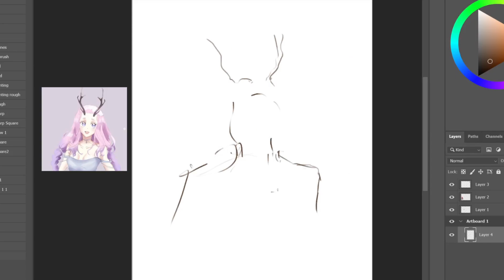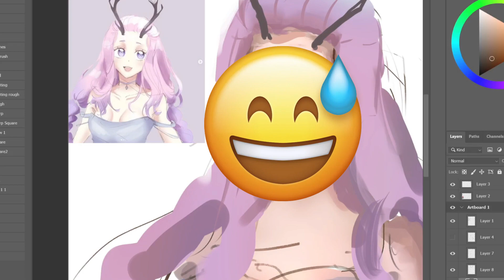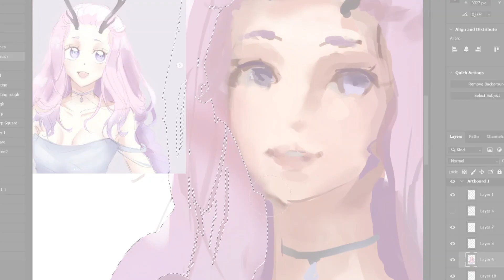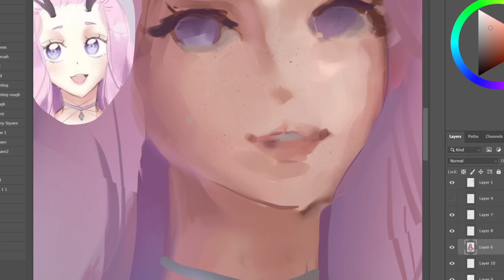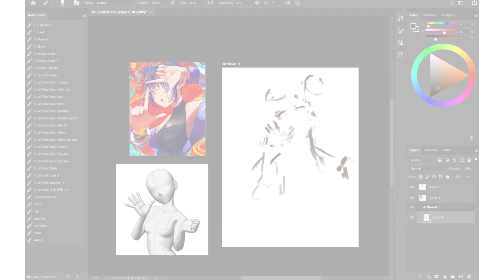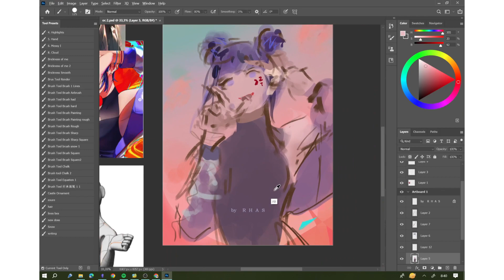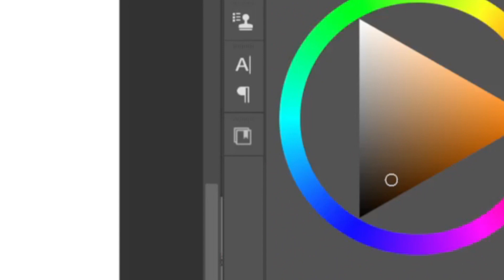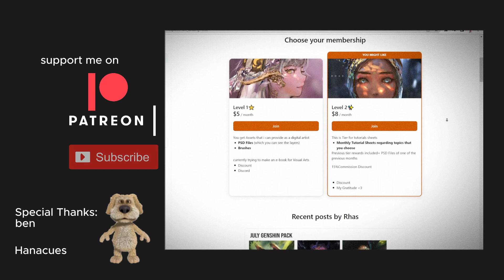DRAWING YOUR OC ✨👨(suffering)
this video took ages but now we move on to make next vid

0:00-0:30 intro
0:30-2:15 Eirthe
2:15-2:36 Domestic Violence
2:36-3:08 Trusting the Process
3:08-3:42 Tips #1
3:42-4:14 Instagram
4:14-5:37 Process
5:37-7:10 Eru Hanami
7:10-8:14 Tips #2
8:14-8:46 Tips #3
8:46-9:12 Outro